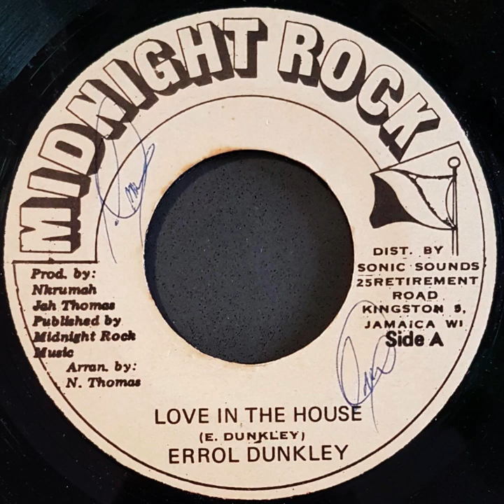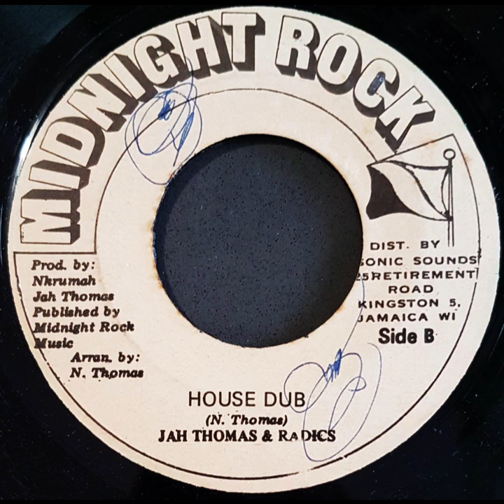Errol Dunkley - Love In The House / Jim Brown - No Competition (Midnight Rock / Shelter Rock 1984)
Errol Dunkley - Love In The House (Jah Thomas - Midnight Rock)
Jim Brown - No Competition  (Jah Thomas & Bunto - Shelter Rock Music 1984)
Jah Thomas & Radics - House Dub (Jah Thomas - Midnight Rock)
Jah Thomas & The Radics - Shelter Rock Dub  (Jah Thomas & Bunto - Shelter Rock Music 1984)